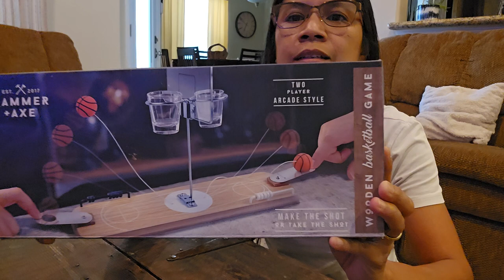Thrift Store Special: Unboxing of a portable basketball game.